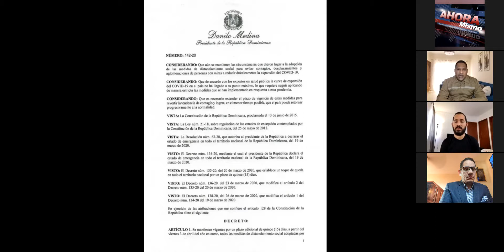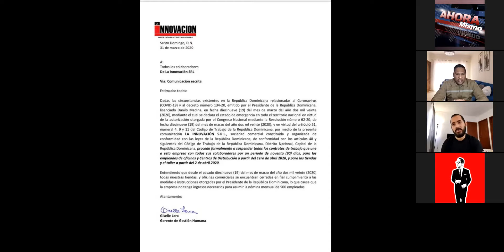Ahora Mismo dia 3 Marxo